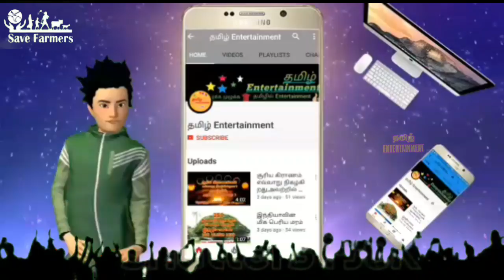Vivegam 50th day celebration